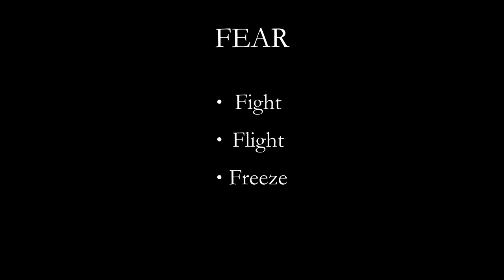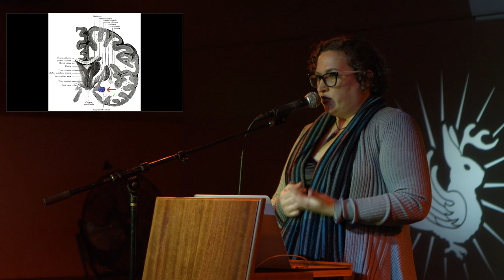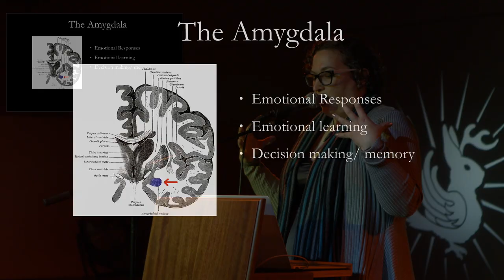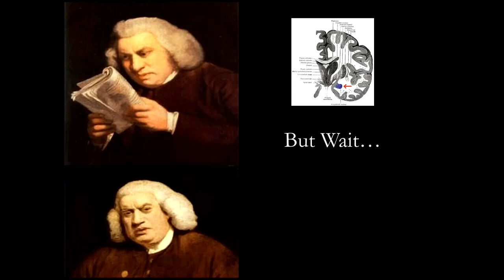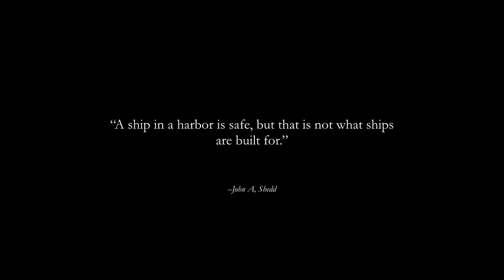Fear, Fearlessness & the Creative Brain | Odd Salon ODDMENTS VI (Introduction) 1/7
Curator Isolde Honore on the connections between the fear response and creativity, in the opening invocation for Odd Salon: Odd Salon FEARLESS

Isolde Honore ~ Intro & Invocation: Fear, Fearlessness & the Creative Brain

Odd Salon FEARLESS: Six stories of audacious adventures, and dashing daredevils, risks taken, odds accepted, and badasses who made Danger their middle name.